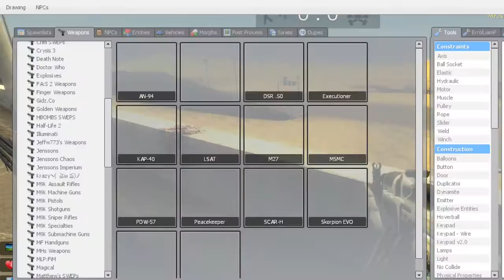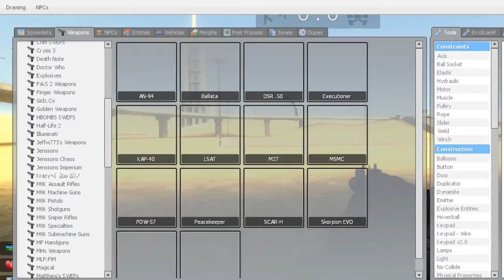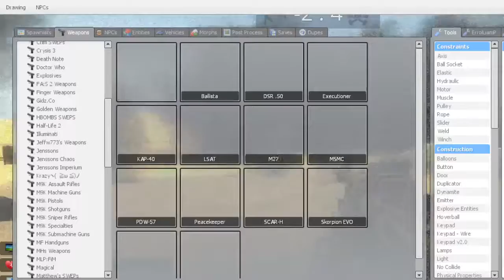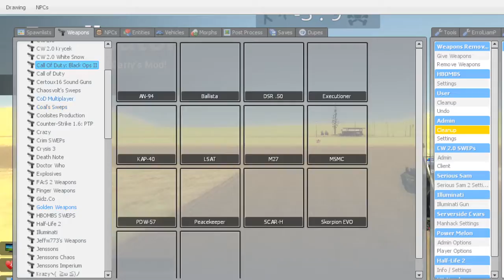garrys mod lets play 3